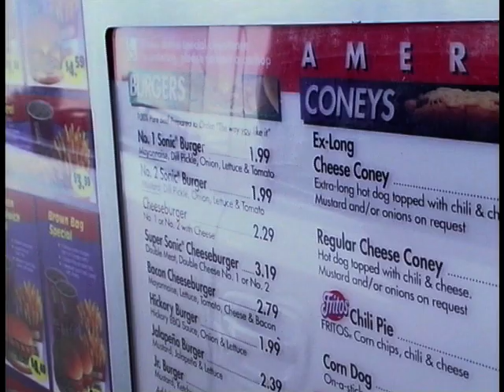American Drive-In Culture - Part 2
Howard Stableford talks about the drive-thru and drive-in culture in America.